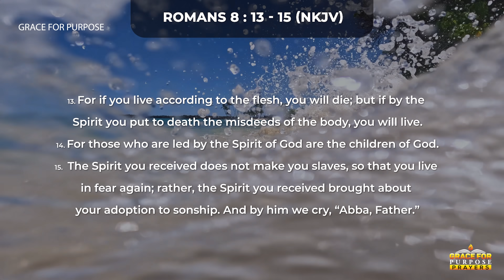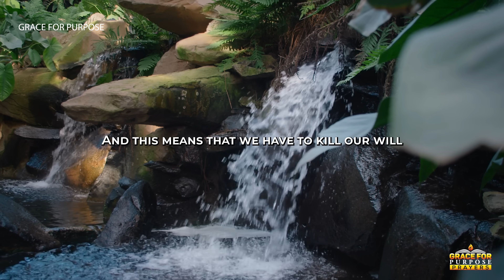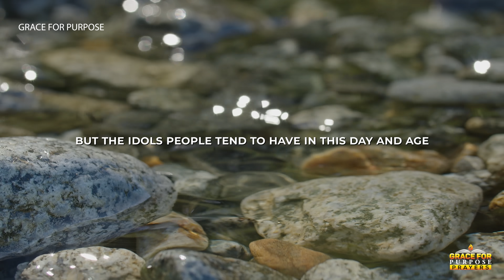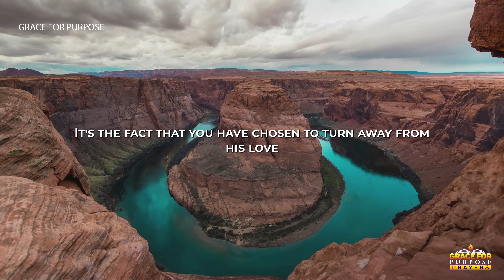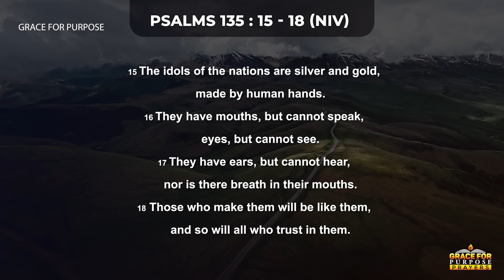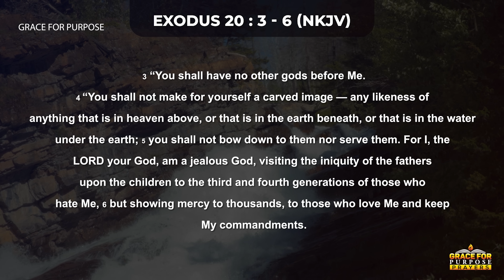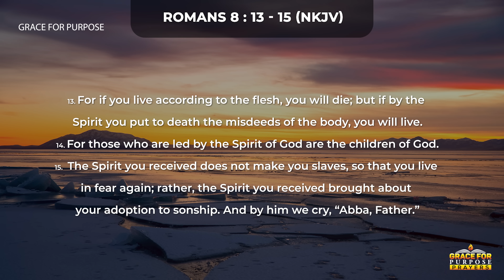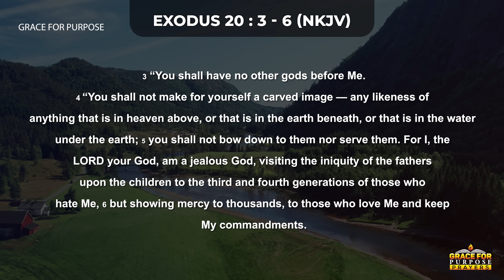Get Rid Of The Distractions And Spend Time With God First | Blessed Morning Prayer To Start Your Day